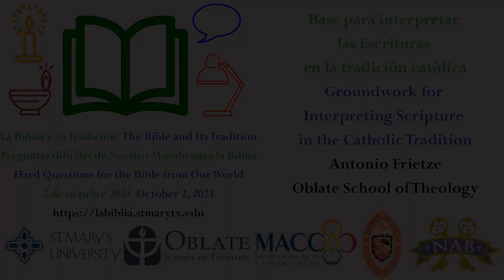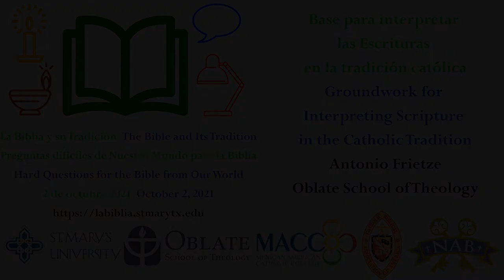Groundwork for Interpreting Scripture in the Catholic Tradition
Base para interpretar las Escrituras en la tradición católica
Antonio Frietze, Oblate School of Theology